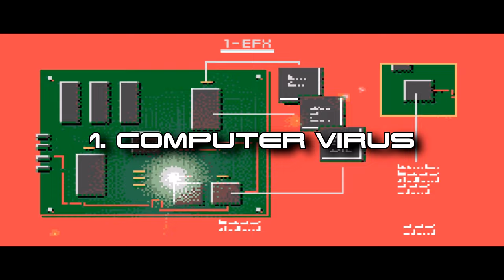A QUESTION OF CHARACTER - THE NINJA WARRIORS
-  THE NINJA WARRIORS -
Daddy knows best.

FOLLOW ME AT:

BSKY: AQOC.BSKY.SOCIAL

TWITTER.COM/QUESTIONOFC

TWITTER.COM/NORMALLYRETRO

INSTAGRAM.COM/NORMALLYRETRO